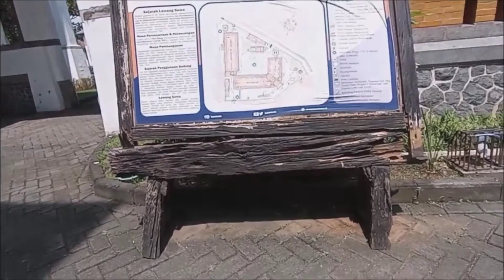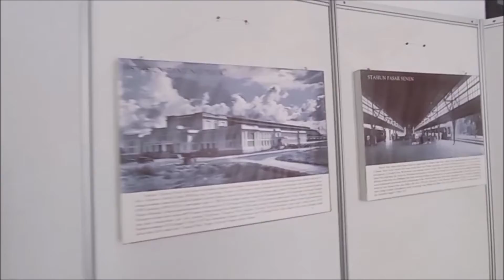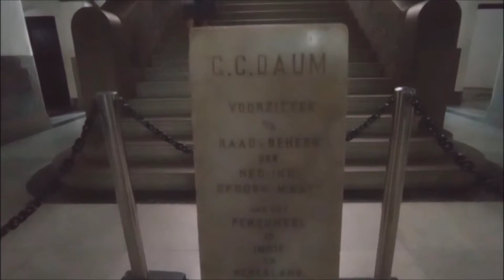Lawang Sewu, Aura Mistis Bangunan Historis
Lawang Sewu menjadi situs sejarah yang cukup popular, selain karena memiliki nilai historis, arsitektur khas kolonial, tapi juga memiliki kisah-kisah mistis yang telah menjadi legenda urban masyarakat Semarang.
Tiketnya cukup murah, Rp.20.000 dewasa dan Rp.10.000 untuk anak-anak serta Rp.30.000 untuk wisatawan mancanegara.
Terletak di jantung ibu kota Jawa Tengah, Lawang Sewu dahulunya merupakan bangunan perkantoran dengan nama asli Nederlands Indische Spoorweg Maatschappij yang dibangun mulai Tahun 1904 dengan jumlah 429 buah pintu.
Ruangan bawah tanah digunakan sebagai penjara tahanan. Ketika Indonesia jatuh ke tangan Jepang, ruang bawah tanah dan loteng ini menjadi penjara paling kejam bagi orang Netherland.
KIni menjadi tempat wisata iconic kebanggaan Kota Semarang.

Backsound :
-Intro Lagu Jamuran Jawa Tengah